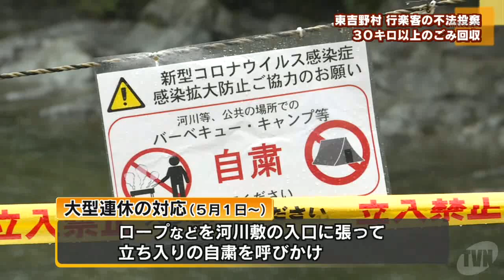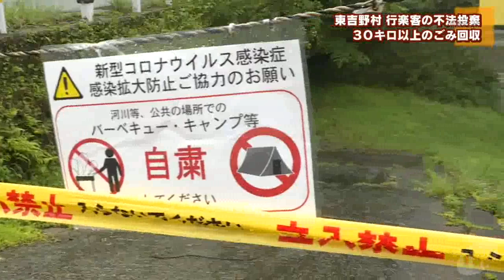大型連休 行楽客の不法投棄 東吉野村 ３０キロ以上のごみ回収